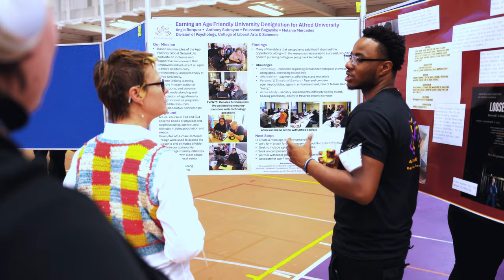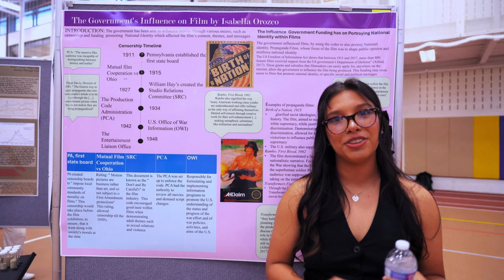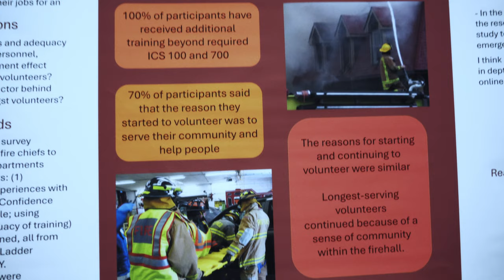Alfred University | Undergraduate Research Forum 2024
Each Spring we celebrate our students’ scholarly achievements at the annual Undergraduate Research Forum. This event typically draws more than 200 attendees from the students, faculty, and staff of Alfred University as well as friends and family from the local area. This important campus wide event showcases scholarly and creative projects by students majoring in all disciplines and highlighting academic excellence through student-faculty collaborations.

The forum is open to the entire campus community and friends of the University. Students are especially encouraged to attend. This is a great opportunity for students to discover and spark new ideas and interests.

The Undergraduate Research Forum (URF) provides Alfred University undergraduate students with an opportunity to showcase their scholarship and creative activity. Held each spring, the URF brings together an intellectual community of highly motivated students to share their work with faculty, staff, peers, and external audiences. The URF provides a unique educational opportunity for aspiring researchers. AU undergraduates gain experience in presenting their research and answer questions about their work from audience members and guests.

All stages of research and creative scholarship are welcomed--from preliminary to capstone projects and everywhere in between! Research and creative activity conducted during courses, internship, Education Abroad, or community-based participatory research are also accepted. Work conducted during any semester (fall, spring, and summer) may be submitted for presentation at URF. Research is a process. Share with the university community where you are in that process when you present at the URF.
Students have the opportunity to present their work in the form of a poster presentation at the forum. All currently enrolled Alfred University undergraduate students who are engaged in original work are eligible to participate. Those that received an undergraduate degree in the December immediately prior to URF are also eligible to participate.

Keep up with all things Outside of Ordinary!